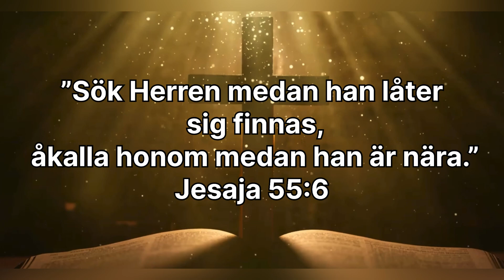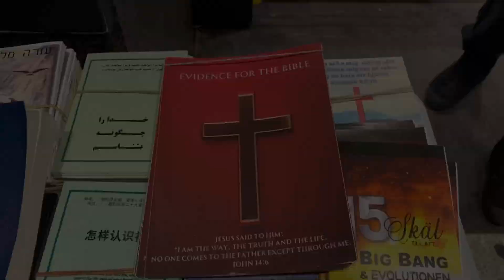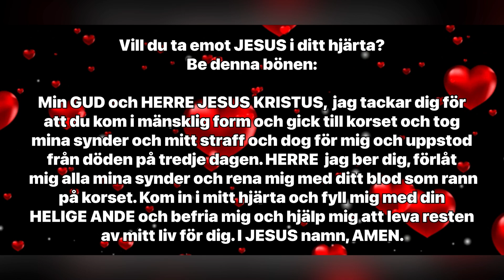söker du Gud av hela ditt hjärta? Åhléns city Stockholm 2023-11-30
så kan du få Swishnumret.